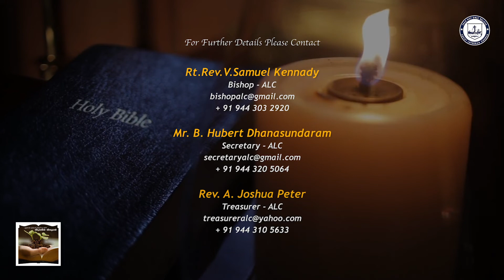25th October 2022 VIDIYALIN VIDHAIGAL the morning devotion series of ALC by Rev.Augusty Gnana Gandhi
25th October 2022 VIDIYALIN VIDHAIGAL, the morning devotion series of Arcot Lutheran Church by Rev.Augusty Gnana Gandhi, CSI-Trichy-Tanjore Diocese, initiated by the Bishop Rt.Rev.V.Samuel Kennady